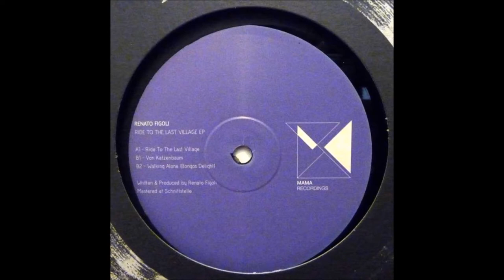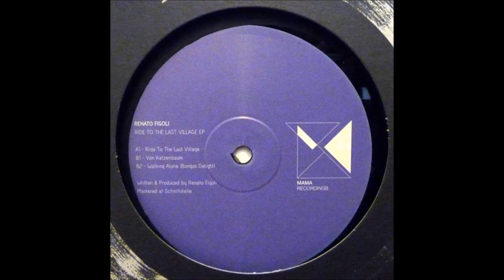Walking Alone - Renato figoli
Renato Figoli ‎– Ride To The Last Village EP
Mama Recordings ‎– MAMA002